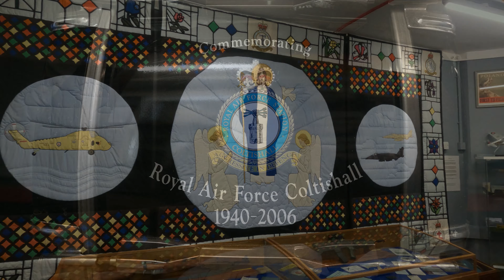RAF Station Coltishall Heritage Centre Preview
A short preview of some of the exhibits to be found at the recently opened RAF Station Coltishall Heritage Centre.

The heritage centre officially opened on the same day that that RAF station entered service back in 1940 and contains a wide range of exhibits that document the history of the RAF Station from the second world war through to its closure in 2006.

Huge efforts have been made by the RAF Station Coltishall Heritage Trust to make the heritage centre happen and they have done an incredible job, particularly considering the year we have all just been through.

Summer opening times through to October are 10am until 4 pm Thursdays and Sundays.

Congratulations to the team for making this happen, be sure to visit !